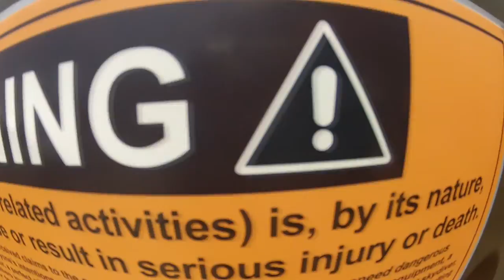8470SylvainDan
Skydiving in California